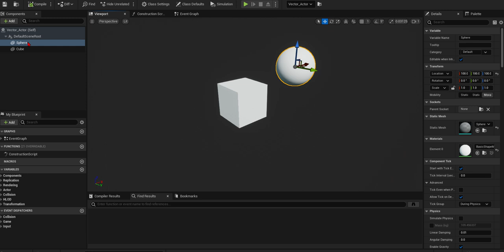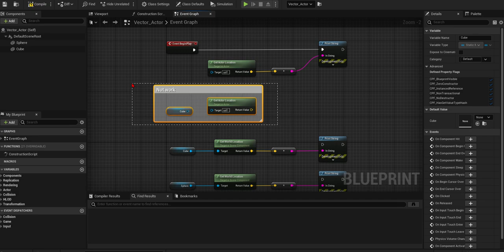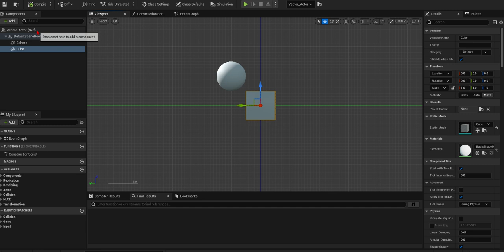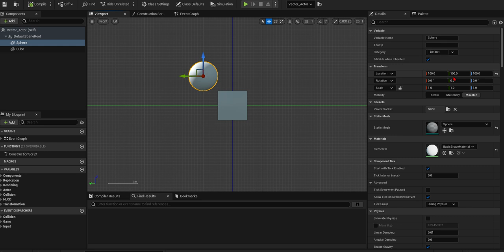Unreal Engine Vector Get Actor Location VS Get World Location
00:00 BP actor = not character
00:04 component cube
00:05 component sphere
00:07 self = all components
00:17 local location of components
Point:
the local location of CUBE = the local location of SELF

00:42 get actor location
Note: this is about world location
00:43 target of get actor location = SELF (= all components)
00:52 display of world location = SELF

01:02 get actor location cannot be connected to components (in this case CUBE)
Note: get actor location says "target is actor". (= target is NOT component)
01:23 get world location
Note: it says target is scene component
01:35 component and get world location can be connected
02:01 display of world locations (=self and component cube)
Point: the same location
02:10 reason why it is same
02:34 get world location (=Sphere)
02:54 Offset of component sphere = the local location is different from ones of SELF and component cube
differences = 100 each in XYZ
03:06 display of world location of component sphere
Point: notice the difference, 100 each in XYZ

Top: world location of sphere
Middle: world location of cube
Bottom: world location of self